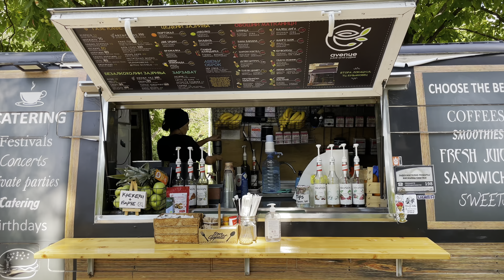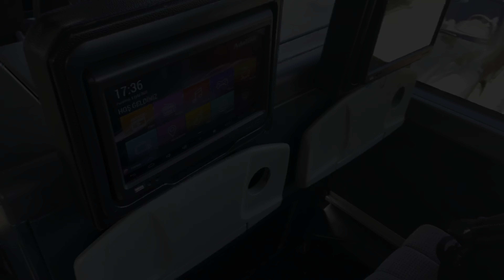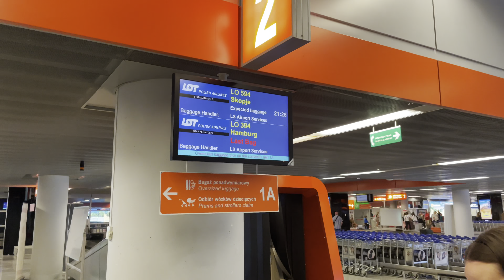VLOG#5 OUR LAST DANCE!!!